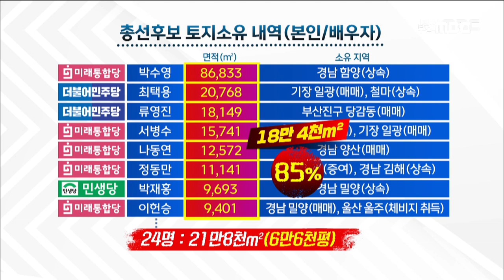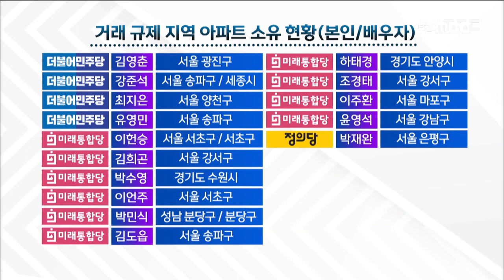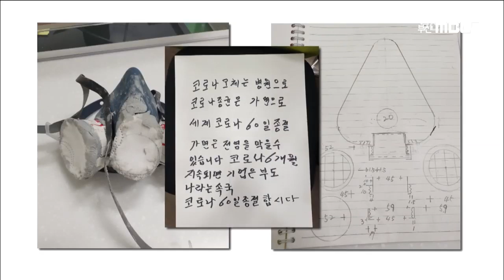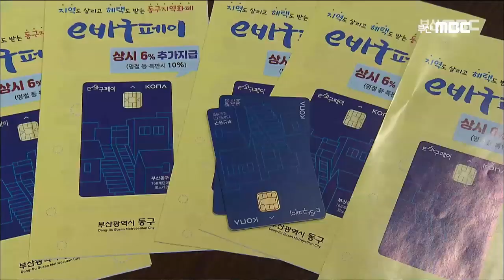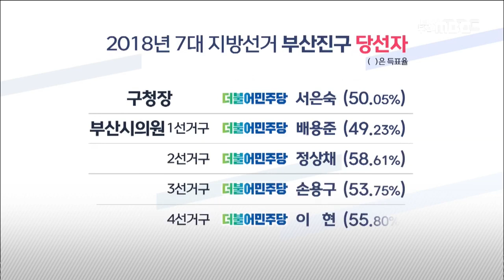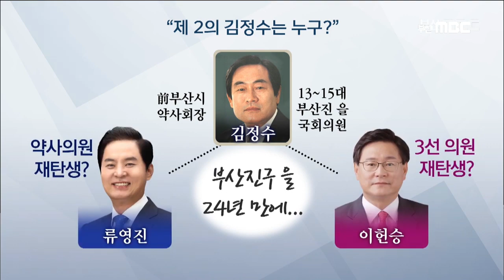부산MBC 뉴스데스크 전체보기, 200330